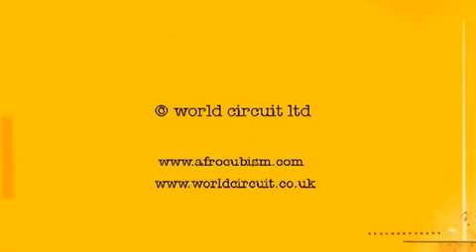AfroCubism short film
SfinksMixedfestival

29, 30 en 31 juli 2011

Eeuwenoud Cambodjaans ballet, ultrahippe Colombiaanse Electrocumbia, uitzinnige Balkanrock en Afro-Cubaanse meesters.

Sfinks mixt letterlijk de meest diverse stijlen en culturen door mekaar.